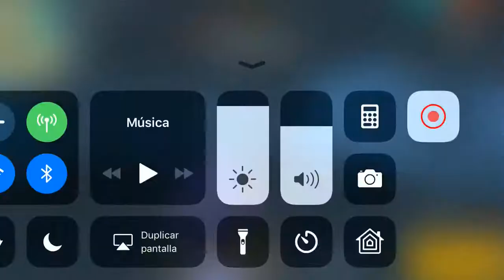IM A BUSH!!! - Free fire